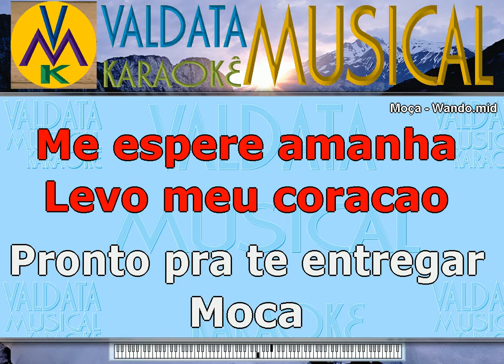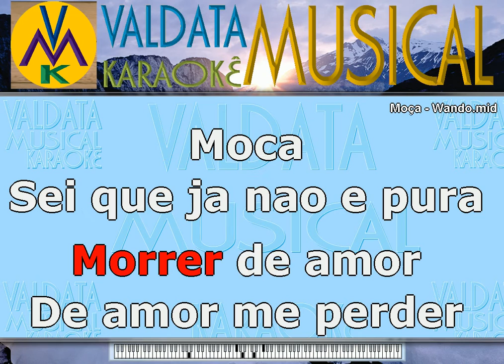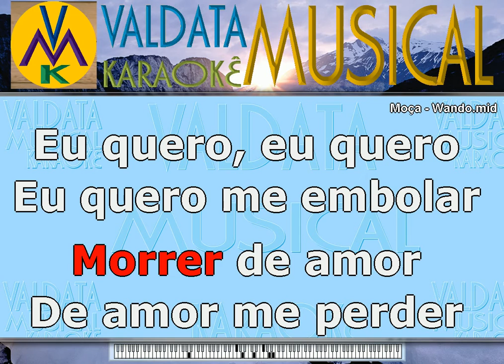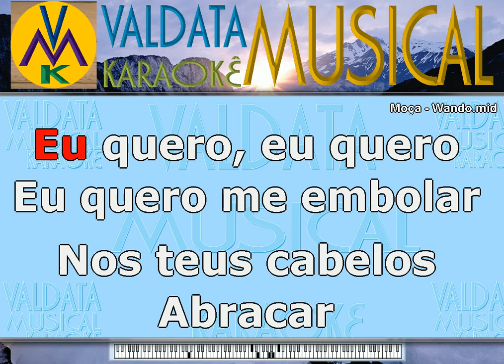Moça Wando Karaoke